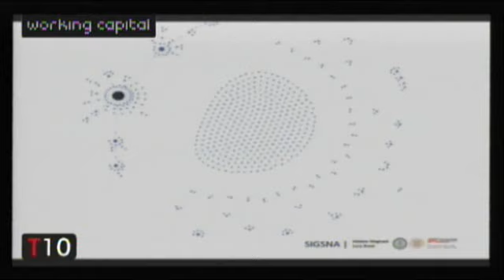Luca Rossi e il suo keynote al Working Capital Tour Bologna 2010 (3/3)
Luca Rossi, uno dei vincitori di Working Capital 2009, presenta la sua social network analysis. (ultima parte)